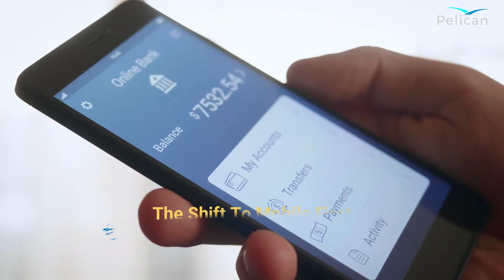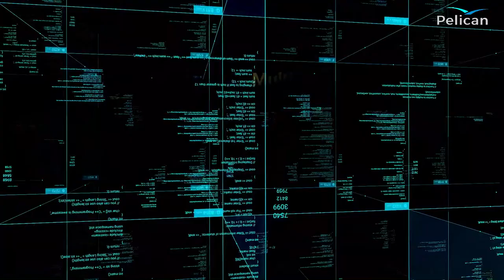Pelican's Open Banking Hub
Pelican Open Banking platform connects 6000+ banks in Europe, with an ability to connect to over 500 million potential customers. It provides the most mature Open Banking platform today, for banks and Fintechs to offer TPP services covering both AIS and PIS.